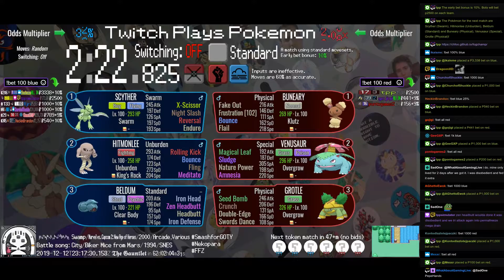Twitch Plays Pokémon Battle Revolution - Matches #138977 and #138978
#138977 [Blue: Scyther (Swarm), Hitmonlee (Unburden), Beldum (Standard)] vs [Red: Buneary (Physical), Venusaur (Special), Grotle (Physical)]

10:40 #138978 [Blue: Doduo (a-Flying), Skarmory (a-Special), Roselia (a-Poison Point)] vs [Red: Parasect (a-Special), Pikachu (a-Mixed), Seedot (a-Stall)]